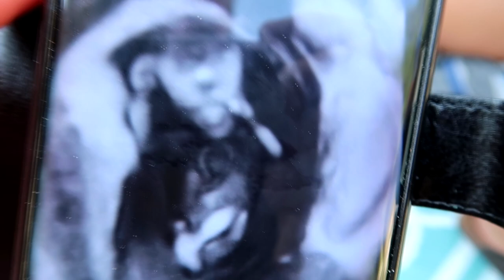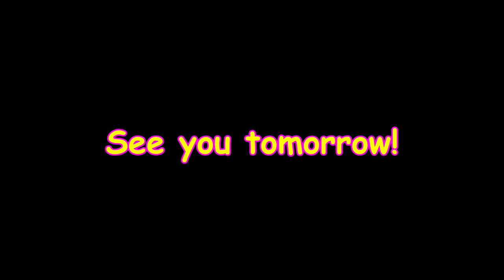MEET THE NEW MEMBER OF OUR FAMILY AND A WHOLE LOT OF HORSE JUMPING! Day 210 (07/29/18)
MEET THE NEW MEMBER OF OUR FAMILY AND A WHOLE LOT OF HORSE JUMPING!

DaybyDayVlogs
110 North Front Street - A3,
Suite #213
Belleville, Ontario, K8P 0A6
Canada